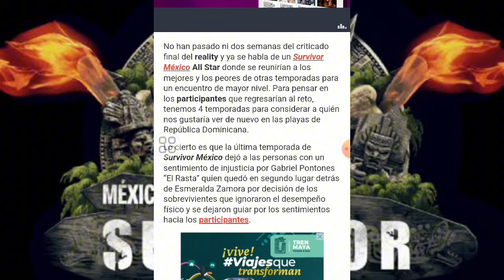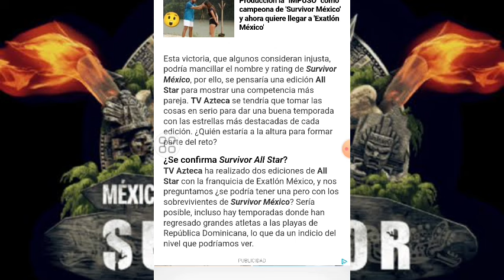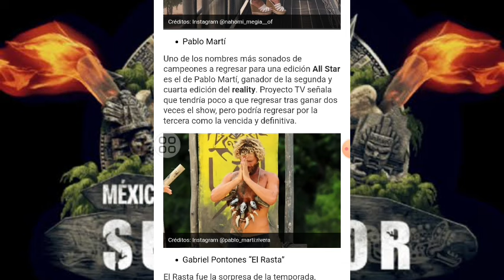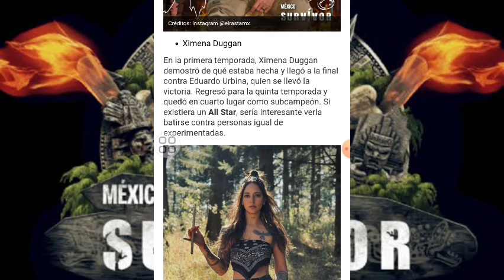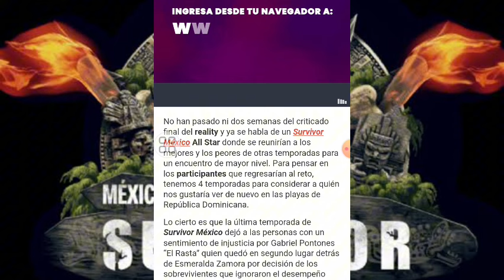¿ELLOS SERÍAN LOS CANDIDATOS PARA SURVIVOR MÉXICO ALL STAR 2025?